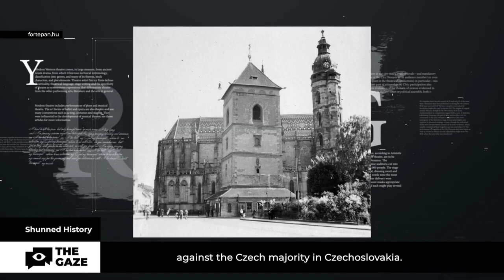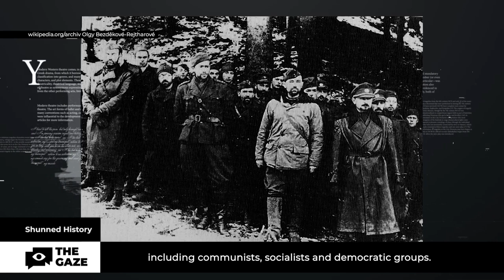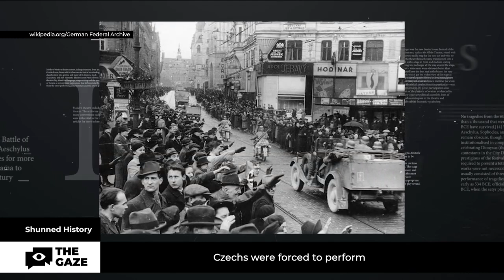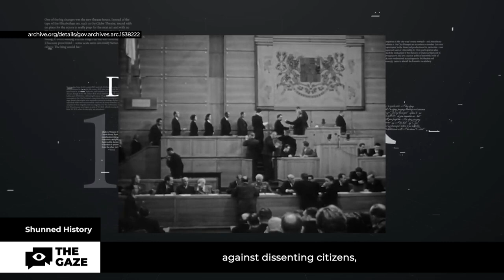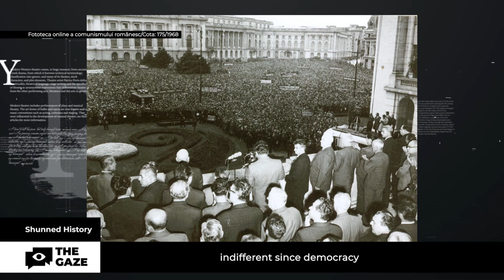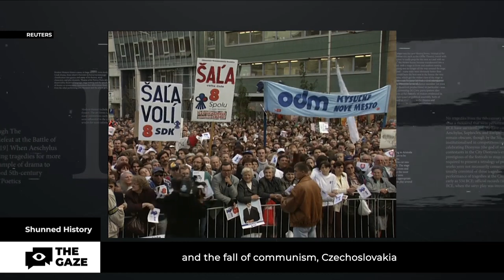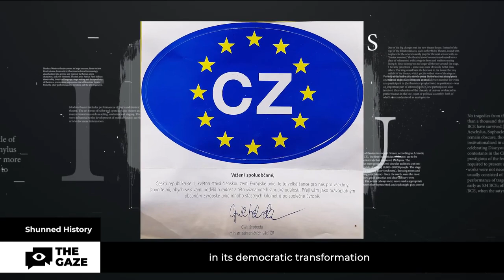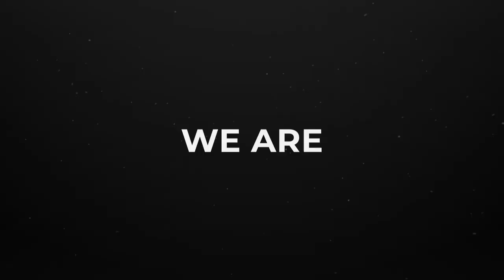Uncharted Stories: Czechoslovakia's Unexpected Coalescence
"Shunned History" is all about digging into the hidden corners of political history around the globe. Ever been curious about why certain events went down the way they did? Who had a stake in the game? And what unfolded afterward? Well, tune in and get ready to uncover the truth!

In today's episode, our awesome host Ksenia Smyrnova, will tell us how the Czech Republic and Slovakia achieved independence, marking the end of a thousand-year shared history. Discover the driving forces that united these nations and the challenges they faced during their union. Delve into the oppressions both nations endured and the path they took towards a peaceful separation.